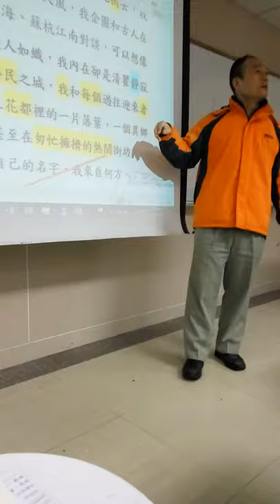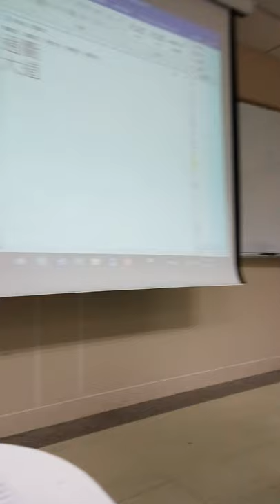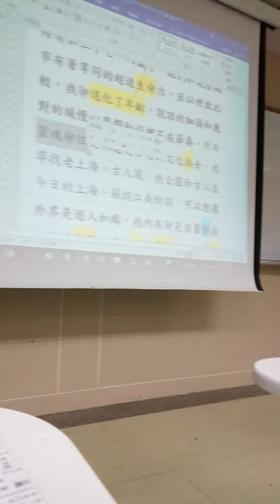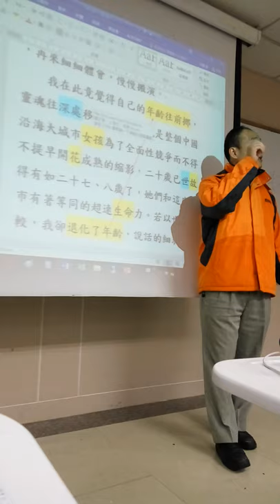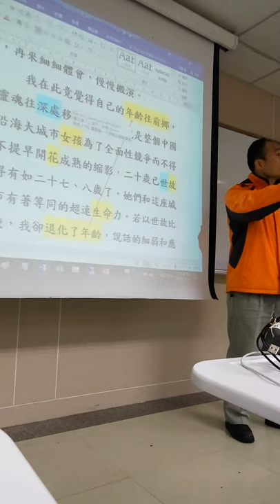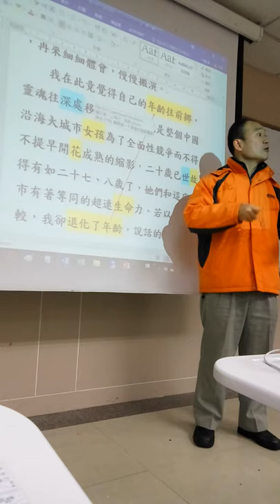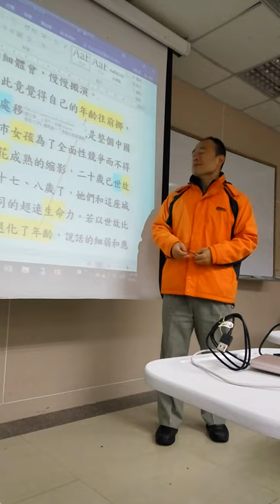大一國文CA14(09)上課實境秀-20181213第1節：鍾文音〈上海行〉VID_20181213_084441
我如何解讀古文、文言文的方法與技巧
講義下載: